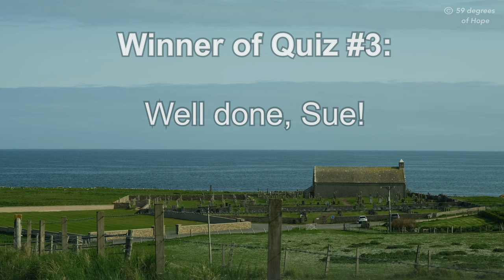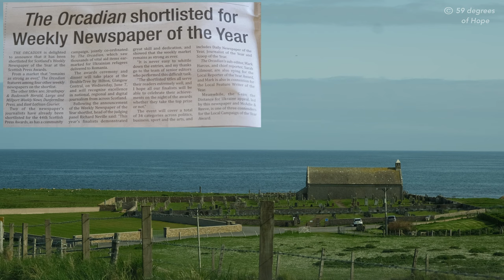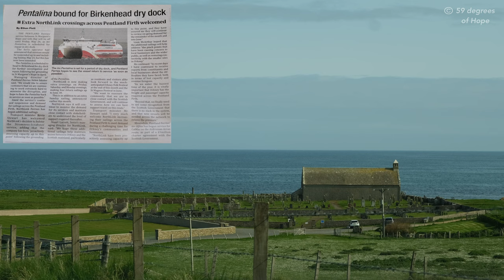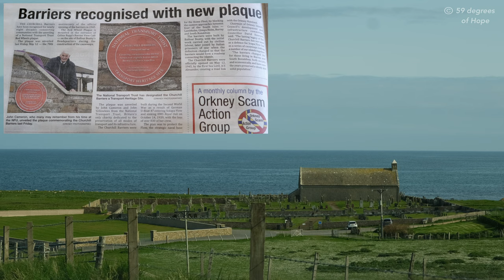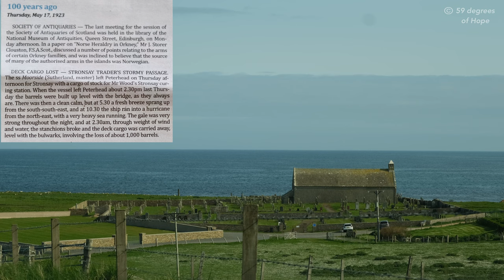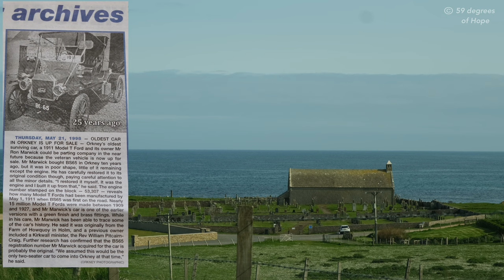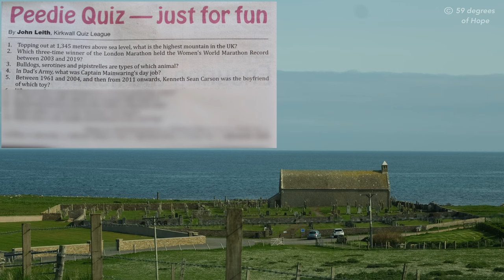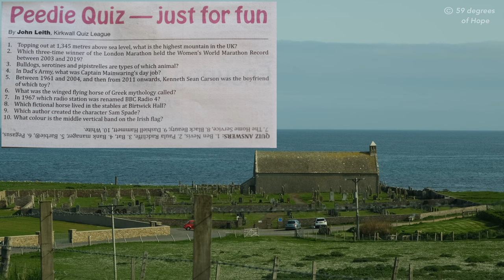New Series! #4 Orkney news, a little quiz, weather and traffic, and be a GeoGuessr - where are we?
Hi, it’s Freya and Odin again, incomers to this lovely place…

We’re somewhere new on the Orkney Islands today. We want you to try to guess where we’re filming from, like a kind of GeoGuessr challenge. You’ve got lots of clues today, as we’re adding in extra little clips throughout the video…so hopefully you’ll get there - or at least be close!
Congratulations and a big shout out to Sue South, who was the first to correctly guess our location in last week’s video. Well done, Sue! 👏

As always, we talk you through some Orcadian life through the pages of the Orcadian newspaper, give you our review of the week’s traffic and weather, and challenge you to beat us in the Peedie Quiz! It’s all very relaxed and absolutely definitely not at all competitive…

Your challenge is in two parts: first, challenge us by asking us a question about Orkney (or our lives here!) and second, guess where we’re filming from. Be as precise as you like - closest person wins, and the winner will be given ultimate respect in the next video in a couple of weeks time.

We shot all the video footage with our Fuji XS-10 using a Rode mic and a Manfrotto tripod. Freja edited everything in Lumafusion.

Please comment with your guess at our location, and also let us know what you would like to know about life in Orkney - also like this video, check out our other videos and subscribe to our channel. We all know how YouTube works, and everything helps!